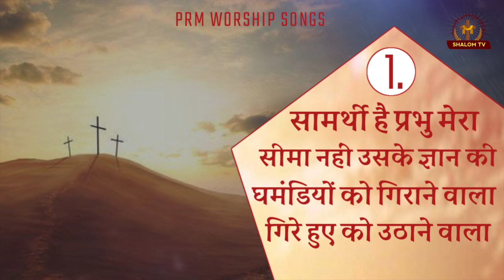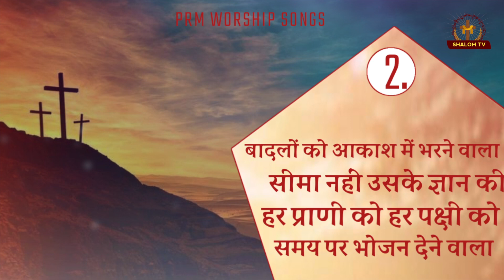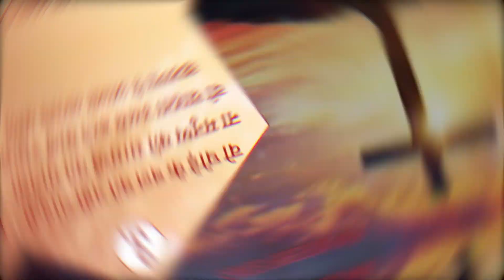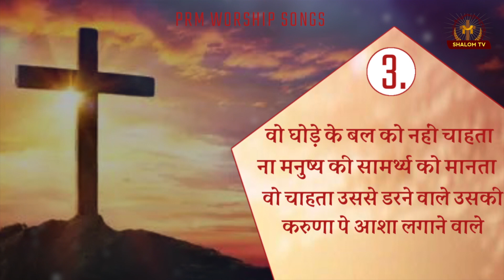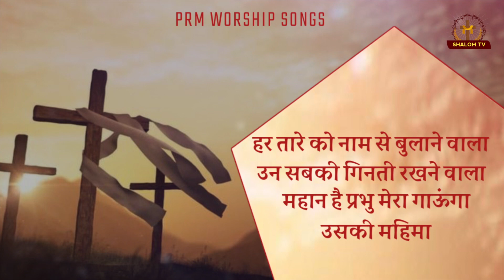हर तारे को नाम से बुलाने वाला || Lyrics Hindi Christian Song || Pastor Ramsewak Ministries